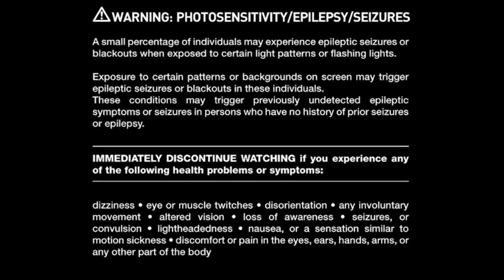PROMO - RIMAK - 2019